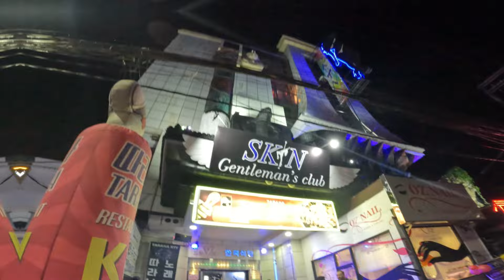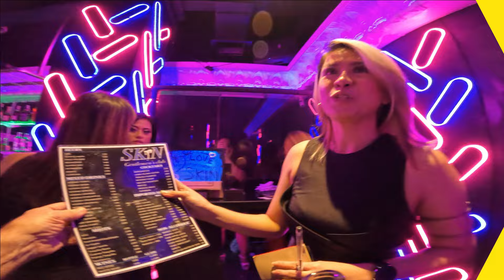LIFE OF A PARTY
I was invited to a new bar here in angeles city pampanga philippines and I accepted their invitation. The people I was with were only for VIPs because it was a soft opening at this bar. Come with me to see how great this new bar is.